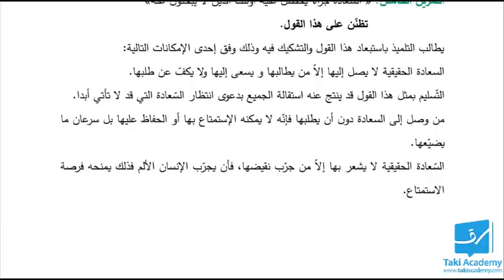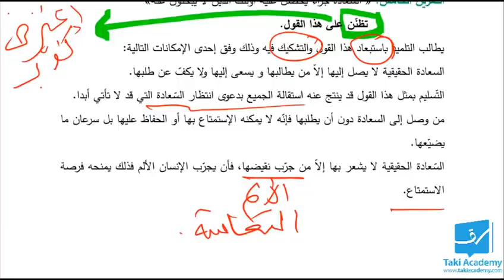مراجعة شاملة لمحور الأخلاق الخير و السعادة | فلسفة | باكالوريا شعب علميّة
هذا فيديو من برشا فيديوهات  موجودة على موقعنا

في الفيديو هذا الأستاذ المتميّز صابر بوزايدة
يقوم بمراجعة شاملة لمحور الأخلاق الخير والسعادة

شارك هذا الفيديو مع تلاميذ السنة السادسة  ابتدائي 😋

23390248
29862815